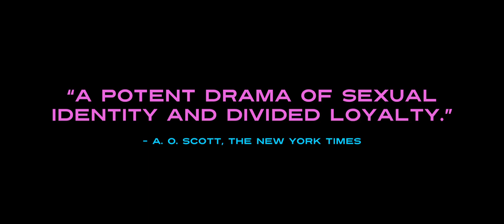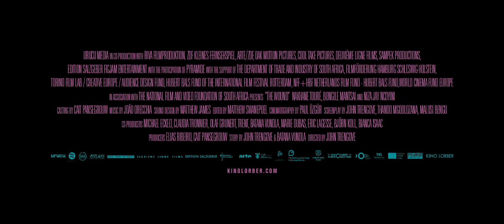The Wound Trailer #1 (2017) | Movieclips Indie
The Wound Trailer #1 (2017): Check out the new trailer starring  Nakhane Touré, Bongile Mantsai, and Niza Jay! Be the first to watch, comment, and share Indie trailers, clips, and featurettes dropping @MovieclipsIndie.

Xolani, a lonely factory worker, travels to the rural mountains with the men of his community to initiate a group of teenage boys into manhood.